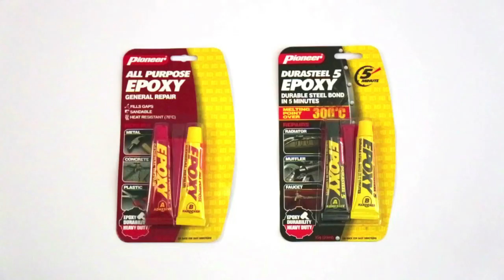How To: Plus Five Clear Epoxy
For broken glass, vases and other ceramics, Plus Five Clear Epoxy has got your back! Watch this short video to find out more!

Hut Studios; Music: Estima.